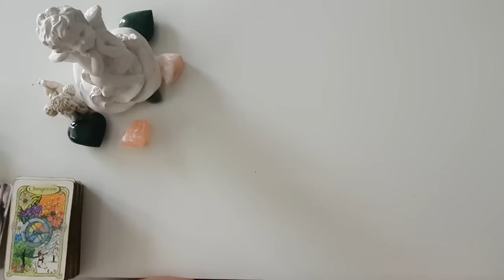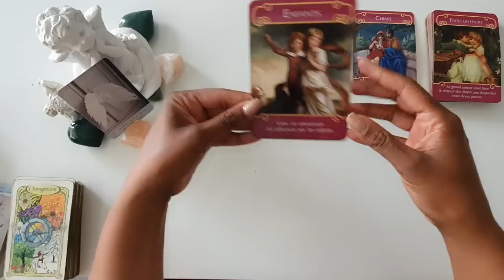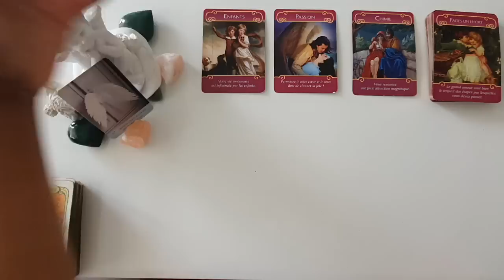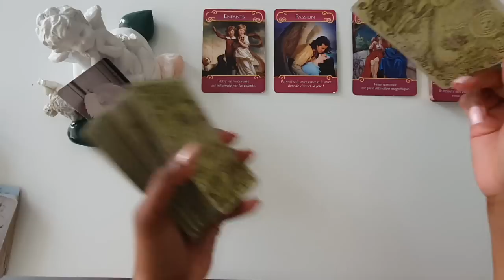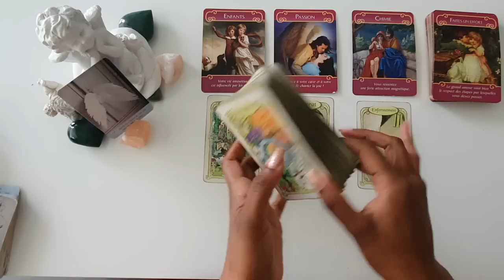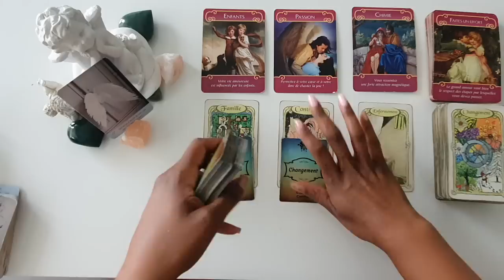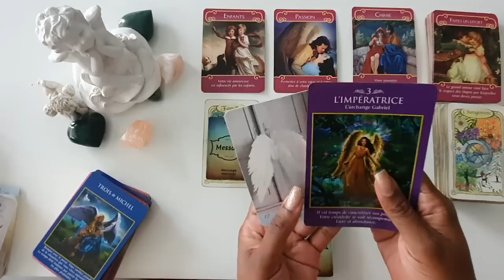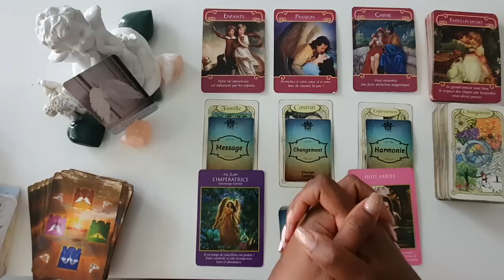GÉMEAUX ♊ SENTIMENTAL AOÛT 2023 - UN MOIS INTENSE POUR VOUS 💖💖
Bonjour,